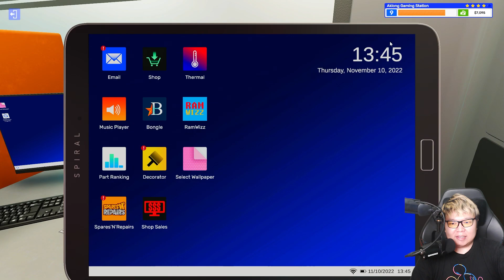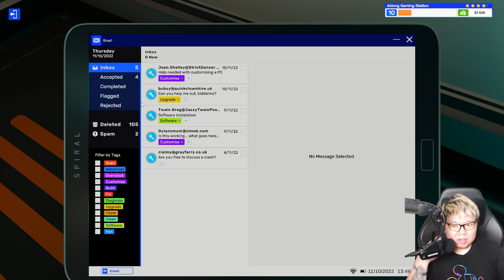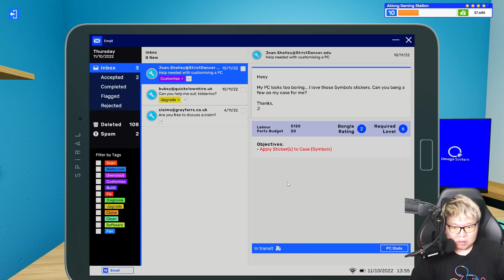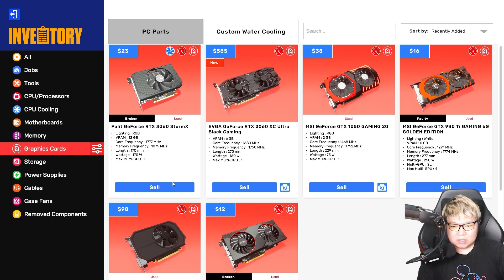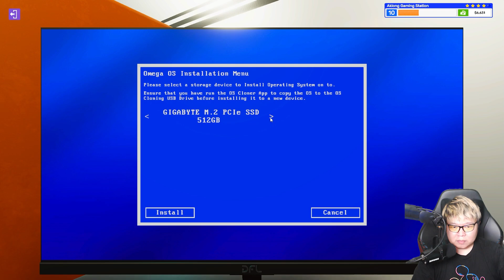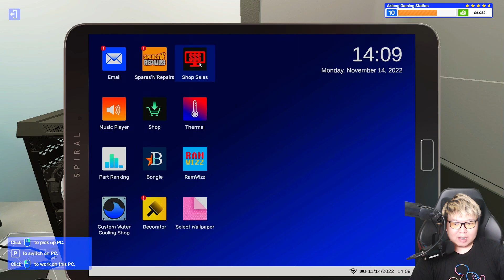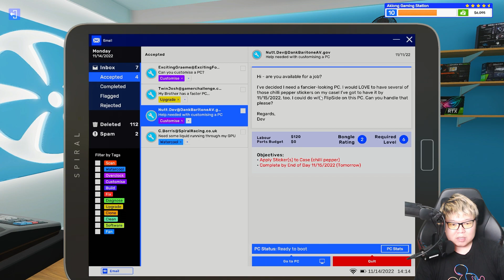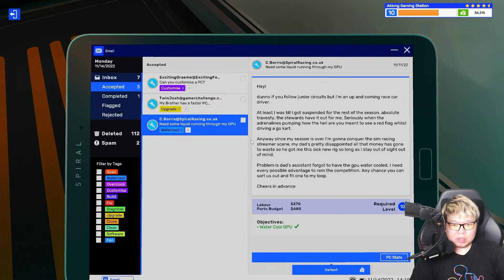INI SIH IMPIAN GW NIH BIKIN PC FULL WATER COOLED GINI - Pc Building Simulator 2 Indonesia (Part 10)